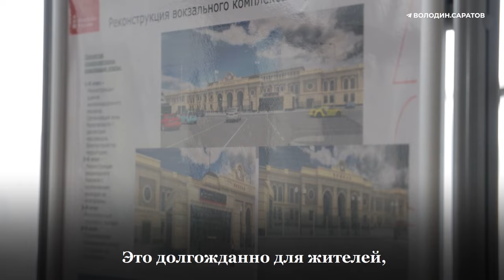Реконструкцию здания железнодорожного вокзала в Саратове планируют завершить в 2025 году